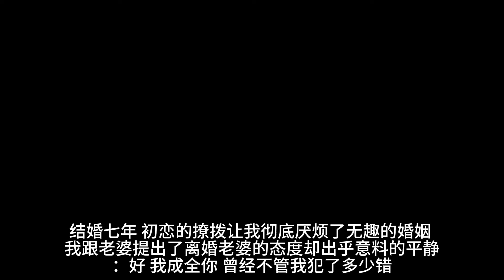结婚七年，初恋的撩拨，让我彻底厌烦了无趣的婚姻，我跟老婆提出了离婚。老婆的态度却出乎意料的平静：「好，我成全你。」曾经不管我犯了多少错，只要我回头，她必定还在原地等我。一口气看完